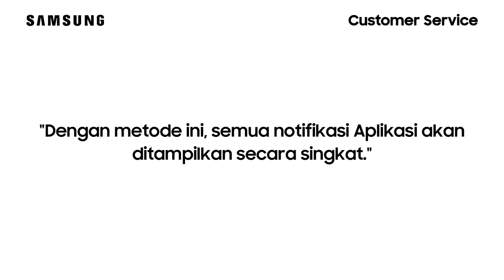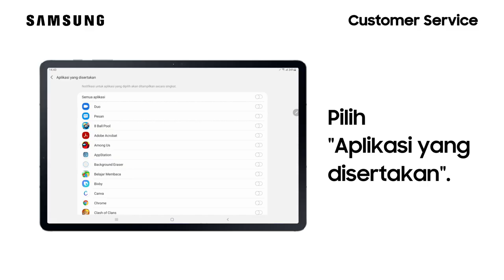Cara Mengaktifkan Notifikasi Pop Up Singkat - Galaxy Tab S7+